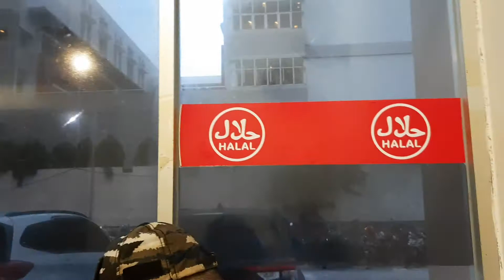DEPOT PENYETAN BU IDA, Educity Apartemen,;East Coast Center, Pakuwon City,, Surabaya, 12 Maret 2020